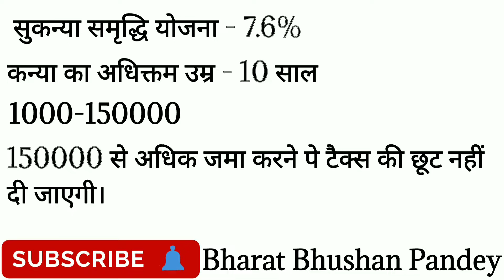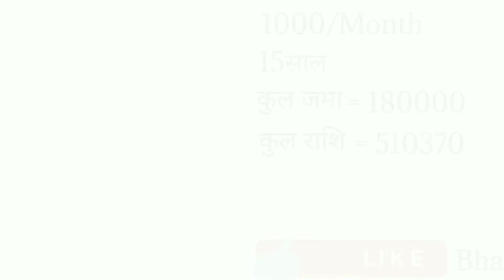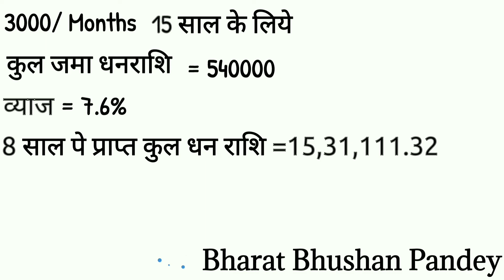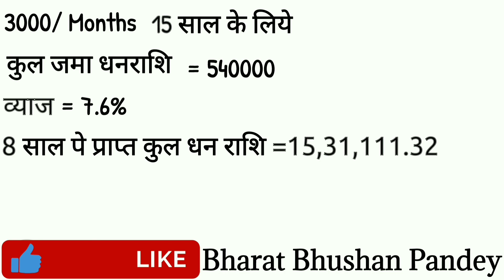सुकन्या समृद्धि योजना का लाभ कैसे ले, खाता कैसे खुलवाये, पूरी जानकारी।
sukanya samridhi yojna -7.6%

account kaishe khulega, kiya document lagega puri jankari, sukanya samridhi yojna khata khulwane ka se kiya fyda hoga, puri jankari hai es video, kanya laxmi ka rup hoti hai ab paisha hi ni dhan ki bhi varsha hogi, beti bacho beti padho,

i take some few mint video from pib news channel for make more attractive video,

ager aap mahine ka 100 rupey jama kar sakte tabh bhi apko ye khata khula lena chahiye sarkar aapki kafi help kar rahi first step to aap logo ko hi lena padega.

sukanya samridhi yojna
sukanya samridhi yojna interest rate
sukanya samridhi yojna benfeat

Bharat Bhushan Pandey